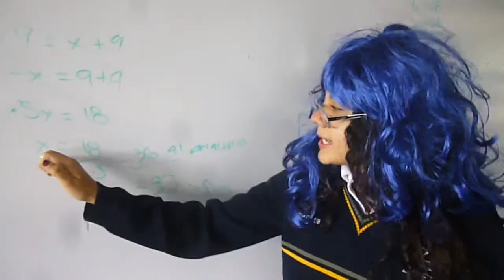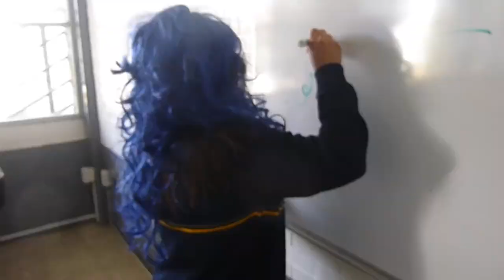TIPOS DE ESTUDIANTES |SKETCH| MENY SILVA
HOLAAAA! Espero que te haya gustado mucho este video, que te hayas divertido y reido a montos, TE INVITO A QUE TE SUSCRIBAS AL CANAL Y ME SIGAS EN MIS REDES SOCIALES QUE SON ESTAAS: